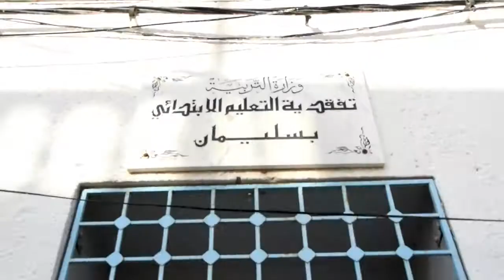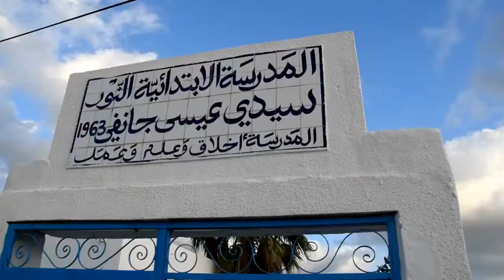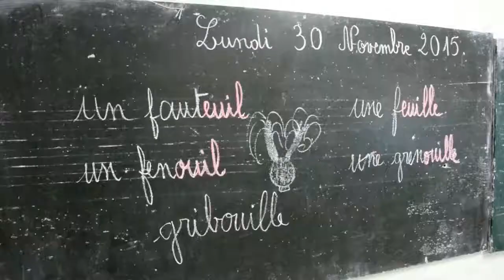بالفيديو : ناجي جلول يؤدي مجموعة من الزيارات التفقدية لعدد من المؤسسات التربوية بنابل